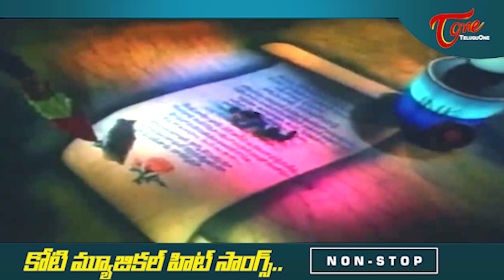Dynamic Music Director Koti All Time Musical Hits | Telugu Movie Video Songs jukebox | TeluguOne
Dynamic Music Director Koti (Saluri Koteswara Rao/Kotayya) All Time Musical Hit Telugu Movie Video Songs jukebox KotiteluguSongs